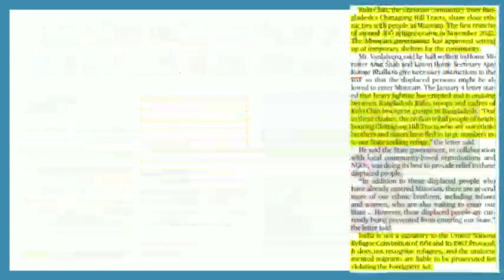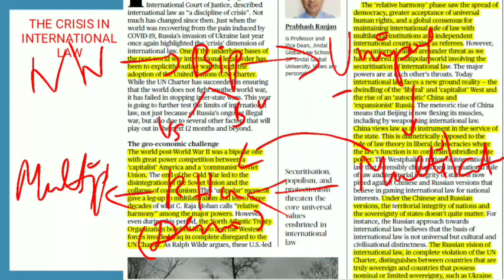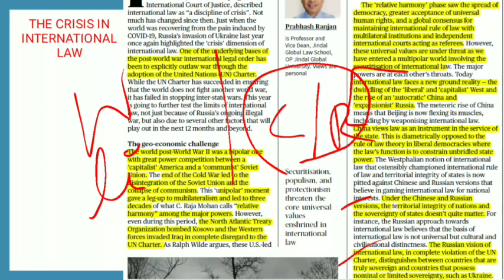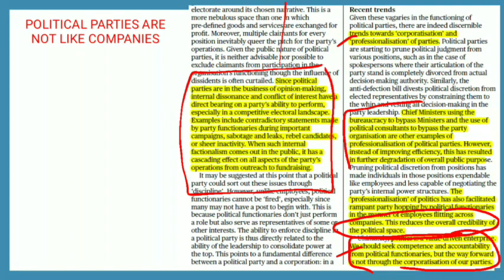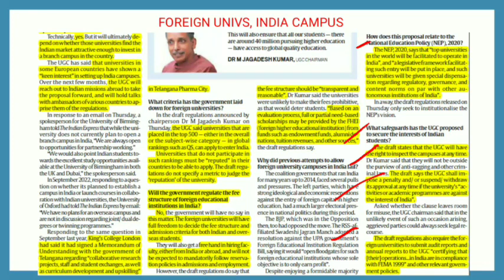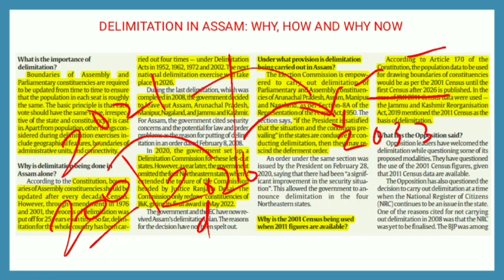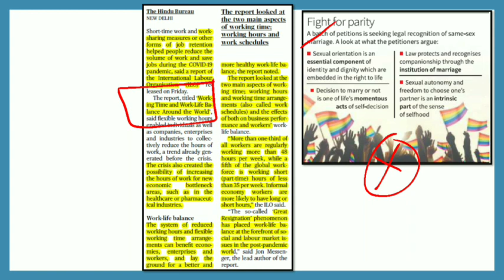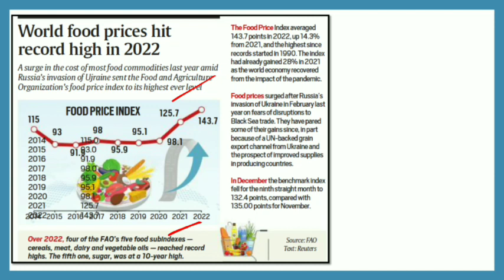The Hindu News Analysis | January 07 2023 | Prelims & Mains Topics | UPSC in Tamil